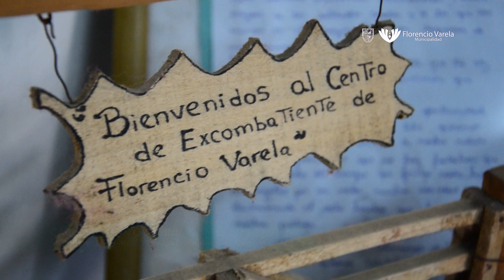El Centro de Veteranos de Guerra de Malvinas de Varela inauguró consultorios médicos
Esta mañana, el intendente Andrés Watson concurrió a la inauguración de los Consultorios Médicos “Madres de Malvinas”, situados en el Centro de Veteranos de guerra “Héroes de Malvinas”, de la calle Castelli.

En este contexto, el intendente acompaño a los presentes en la apertura y recorrió las instalaciones del lugar que brindará un servicio médico confortable a los Veteranos de Guerra afiliados a PAMI y a su familia.

Por su parte, el Secretario del establecimiento, Carlos Alberto Orsini, especificó que “El propósito de esta incorporación es mejorar la calidad de vida del Veterano de Guerra y la de su familia. Junto con la Comisión de Veteranos venimos trabajando hace muchos años solicitando el pedido a los representantes de PAMI . Hoy estamos muy orgullosos de poder inaugurarlos y contar con las especialidades de Médico Clínico Generalista, Kinesiología, Radiología, Psicología y Psiquiatría.”.

Asimismo, expresó su agradecimiento por el acompañamiento continuo del Jefe Comunal:“Estoy muy agradecido de que el Intendente esté siempre con nosotros, hace muy poco tuvimos una reunión con él en donde puso a total disposición las distintas áreas para colaborar con los diferentes proyectos que estamos llevando a cabo en relación a la salud y la educación”.